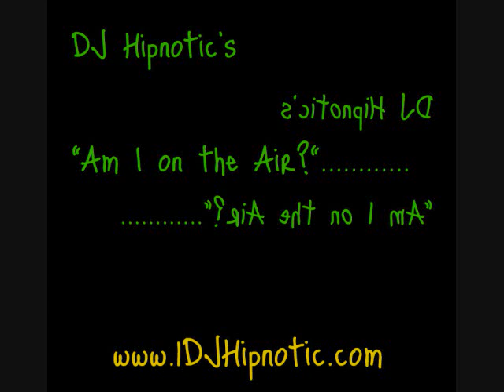DJ Hipnotic & H.D. 3-18-10 Part 1.wmv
DJ Hipnotic & H.D. 3-18-10 Part 1